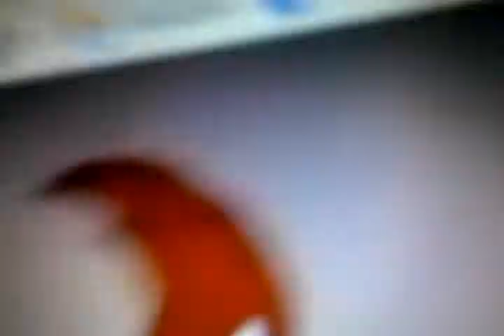Woody the Little Woodpecker Waldo Pico What King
I Am The KING!
Cast:
Woody Woodpecker as Pororo
Toucan Sam as Crong
Gigi as Loopy
Winnie Woodpecker as Petty
Fritz as Eddy
Skully as Poby
Waldo as Rody
Pico as Harry